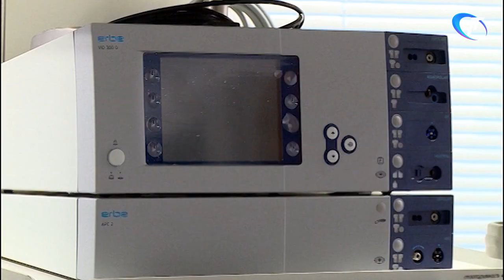Главврач новгородского онкодиспансера прокомментировал серию публикаций в социальных сетях об оказан